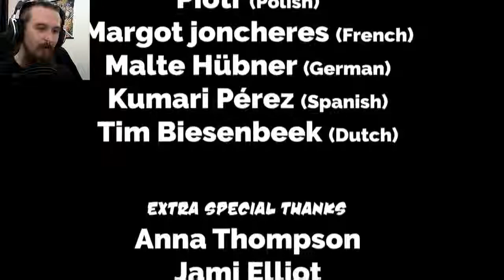The Motherlode Awaits!! // Forts: Tons of Guns #9 [FINALE]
The Motherlode is our last target!! Let's get over there and see what's happened to the other factions!

-[This series has been made possible thanks to EarthWork Games]-

● Ensign-level Patrons:
Stephen Watson, Raging Kuma, Mike Bovia, Kira, Elsa Riot

● Lieutenant Jr Grade-level Patrons:
Ryan Little, Homersoc

● Lieutenant-level Patrons:
Kyle Lambert, Adam Ross, DemonButterfly13, Rkiver [Hnr. Lt.], Chris Hymans, Joe Batsford, DJ Corvin, Mikko Virtanen

● Lieutenant Commander-level Patrons:
Uperior, Trevor Clack